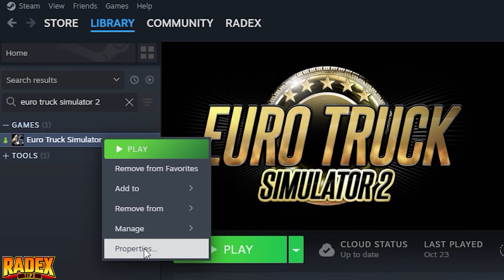ETS2 V1.53 - HOW TO ENABLE THE 1.53 BETA VERSION (HOW DOWNLOAD) - Euro Truck Simulator 2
My Setup:
Processor: Intel i7-9700F
Graphics card: GeForce RTX 2060 SUPER
Motherboard: Asrock Z390 PRO4
RAM: 2x16GB Kingston HyperX FURY; 3200MHz, CL 16
SSD: Samsung 970 EVO Plus (2TB)
Monitor: 2x LG 32GK650F (2K, 144Hz, 32 inches)
Water cooling: NZXT Kraken X52
Housing: be quiet! Silent Base 601 Black